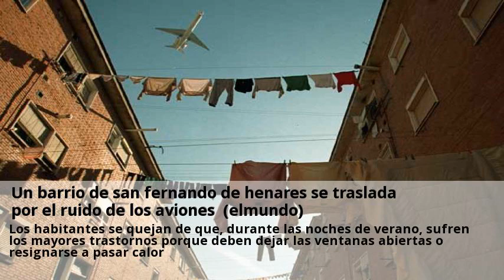Un barrio de san fernando de henares se traslada por el ruido de los aviones (elmundo)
Pero vive en el barrio de las castellanas, en san fernando de henares, desde hace 15 años y ha aprendido a convivir con el estruendo de los aviones. Los edificios de este barrio se encuentran a escasos kilómetros de las pistas de la terminal 4 del aeropuerto de barajas. Los habitantes se quejan de que, durante las noches de verano, sufren los mayores trastornos porque deben dejar las ventanas abiertas o resignarse a pasar calor. Los nuevos pisos, situados en el centro de la localidad, han sido pagados por aeropuertos españoles y navegación aérea (aena), en compensación por la contaminación acústica que los vecinos de las castellanas han sufrido durante años.